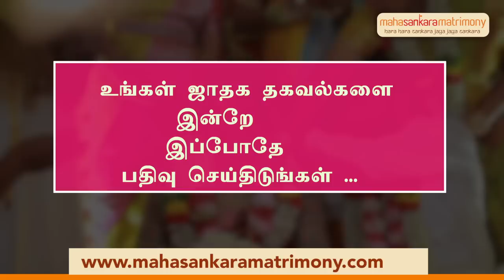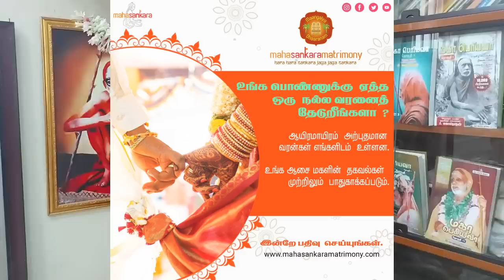பெரியவா அருளால் இன்று கோடீஸ்வரர்! மனமே பிரதானம் -1 | மகா பெரியவா மகிமை - 1086 | P Swaminathan